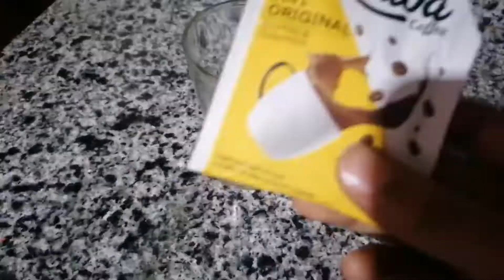روتين قوي كالعاده وتجهيز اللانش بوكس الحضانه لفيروز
تجهيز اللانش بوكس للحضانه
غدانا النهارده.